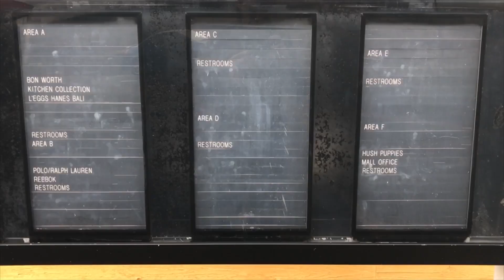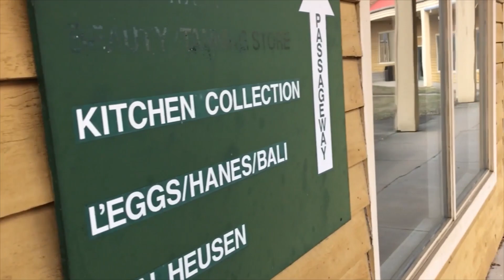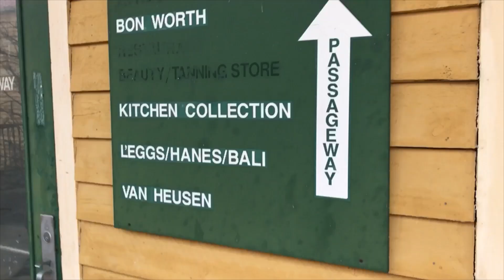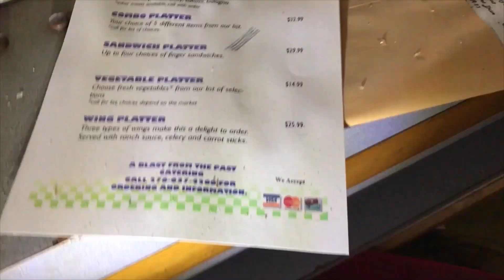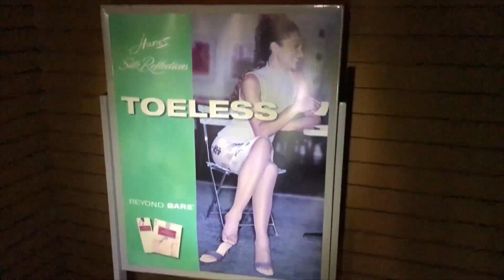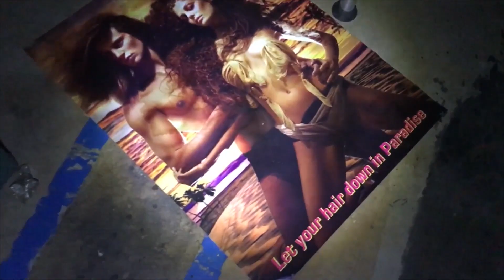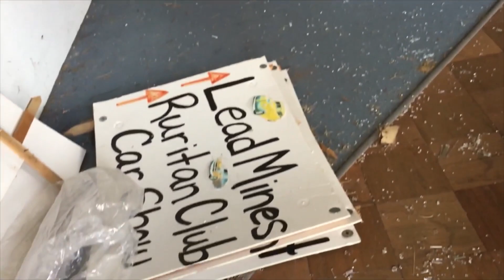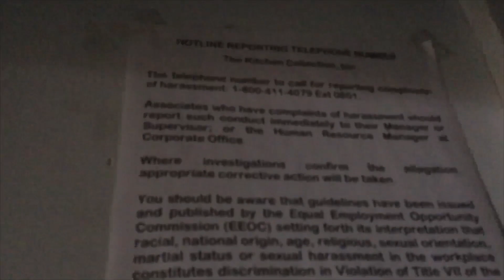Abandoned Virginia : Fort Chiswell Outlet Mall (Demolished 2023)